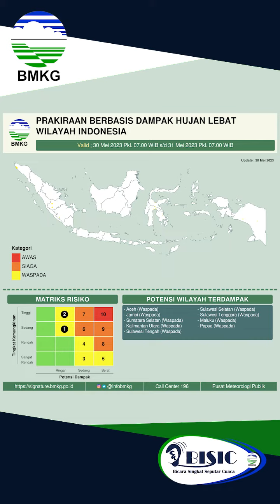Bicara Singkat Seputar Cuaca (BISIC) 30 Mei 2023